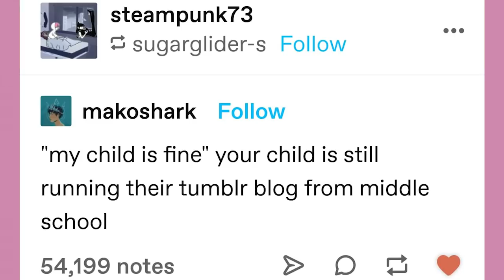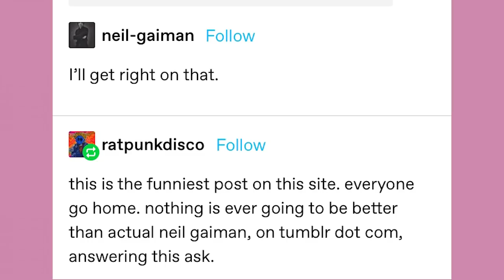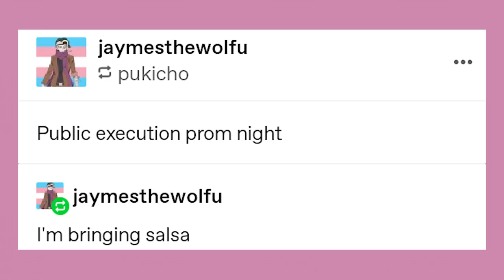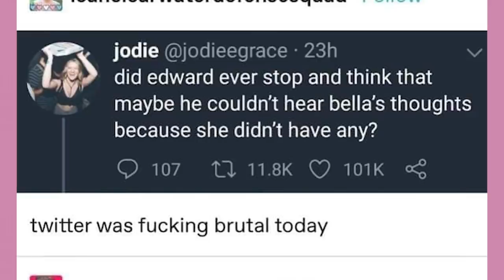Shakespearean and Modern Slang | Late Night Tumblr Posts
Got Stuff You'd like to Send? Send it to:
P.M. Seymour